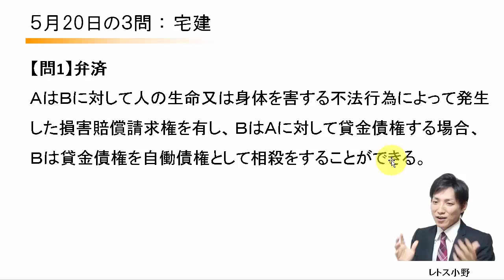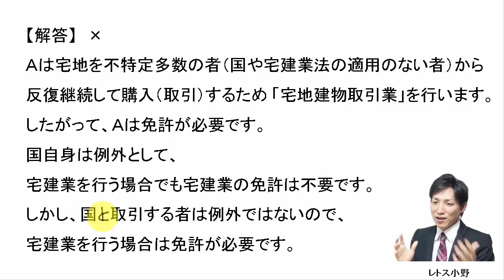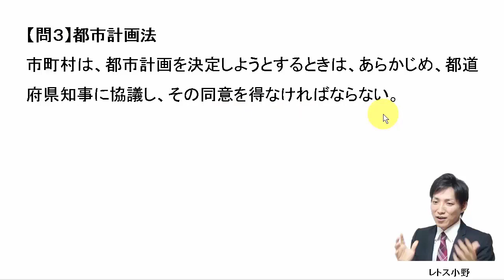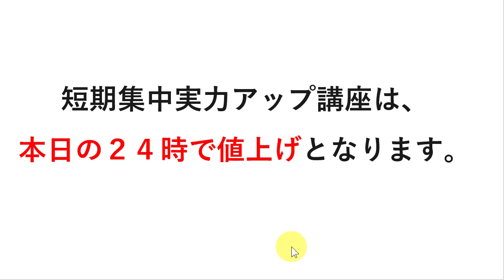【宅建過去問】5月20日の３問【レトス小野】宅建過去問解説